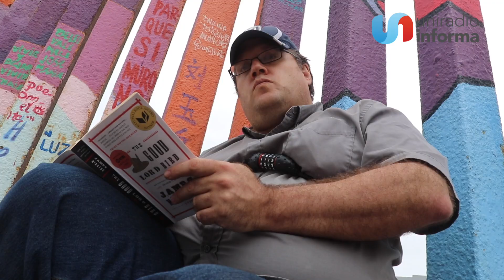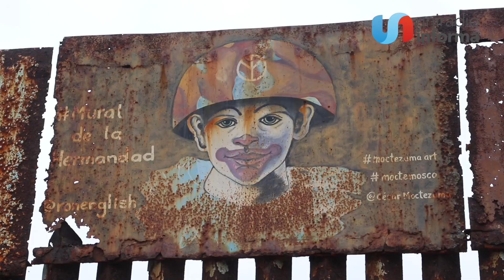Activistas se encadenan al muro fronterizo y urgen a Biden a redirigir recursos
- Buscan detener o postergar todo lo posible la sustitución del muro, que aseguran incrementa los riesgos para los migrantes y está dañando el Parque de La Amistad.

- Se trata de cuatro activistas, que se acompañan de libros, agua y algunos bocadillos.

- Desconocen cuánto tiempo permanecerán encadenados, mientras sigue la obra del reemplazo del muro en territorio estadounidense.